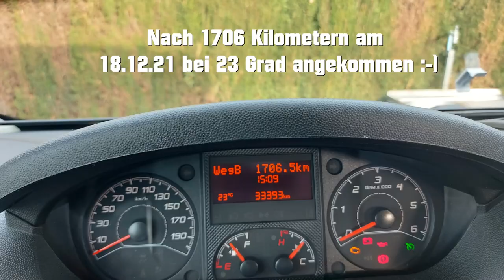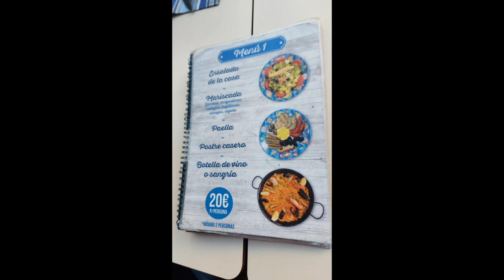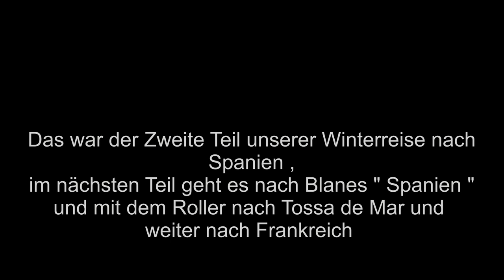2.Teil Spanien Peniscola Weihnachten und Silvester 2021 mit dem Wohnmobil der Sonne entgegen.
Begleitet uns auf unserer Reise vom 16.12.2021 bis zum 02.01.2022 nach Spanien .

Es geht mit Zwischenübernachtungen in Langres und Leucate in Frankreich nach Peniscola in Spanien. Die Rückreise machen wir mit drei Stopps , der erste ist Camping Blanes in Spanien , der 2. und 3. in Santes- Maries de la Mer in der Camargue  und Tournus an der Saone in Frankreich .

Diese Reise werden wir in mehreren Teilen veröffentlichen.

✅Starthilfe Powerbank
✅Reifen Reperaturset

Unser Campingzubehör:
✅Campingtisch Outwell